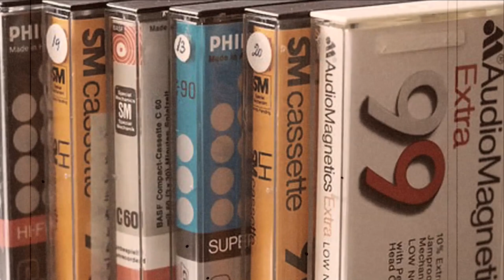Cassettes Go Hi-Fi (2019) | Trailer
The cassette tape, as we know it, was originally released in 1968, it was the perfect combination of versatility, high quality & small size.